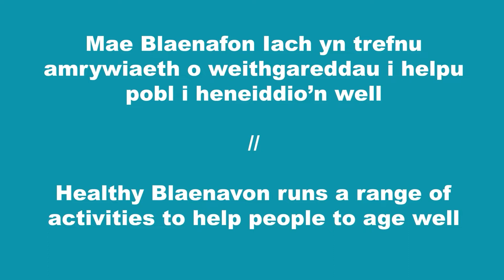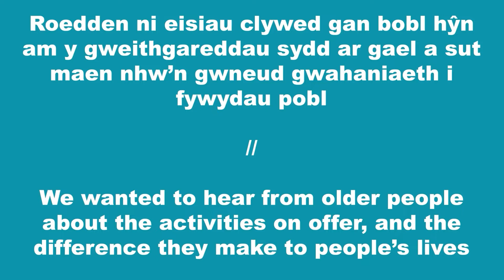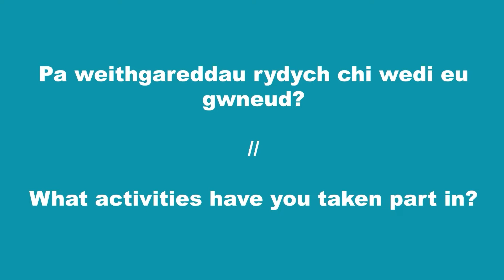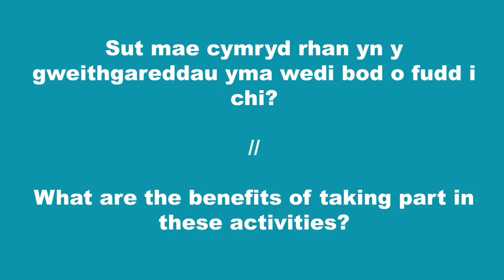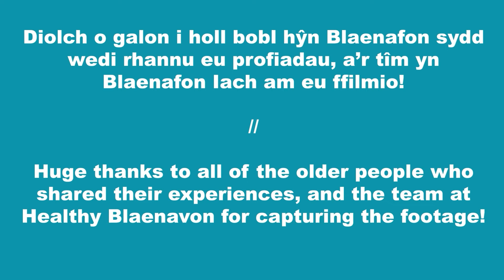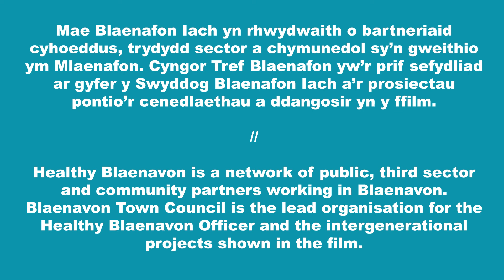Age-friendly Communities in Partnership Webinar: Healthy Blaenavon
Healthy Blaenavon runs a range of activities to help people to age well.

We wanted to hear from older people about the activities on offer and the difference they make to people’s lives.

Here’s what they told us…